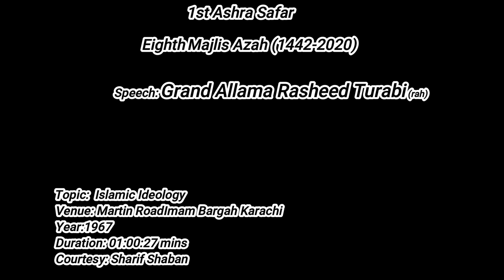Grand Allama Rasheed Turabi(rah) First Ashra Safar 8th Majlis Islamic Ideology (اسلا می نظریہء حیات)